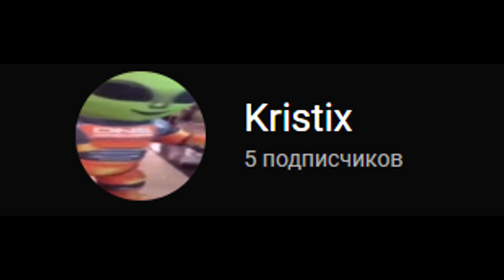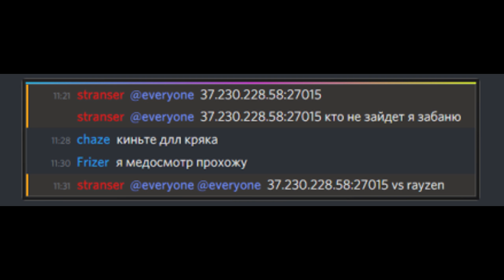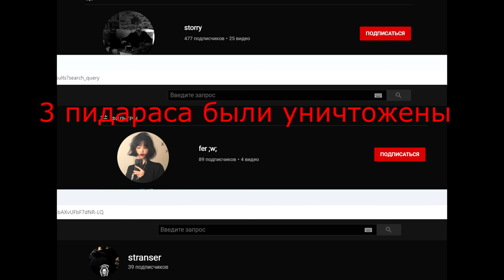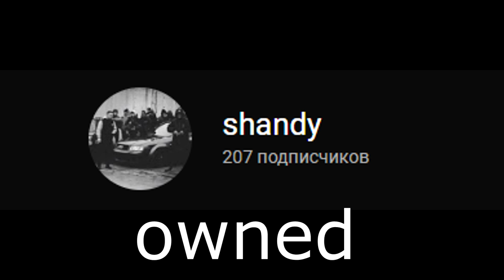why are these russian players so stupid?